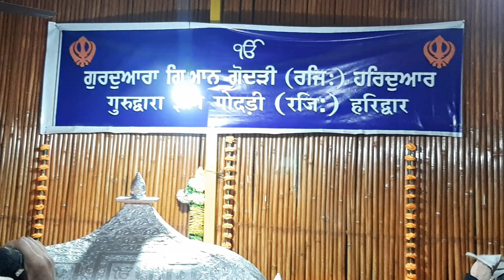28 December 2019